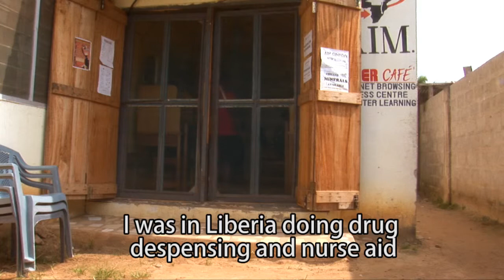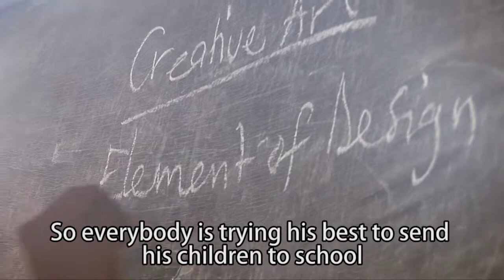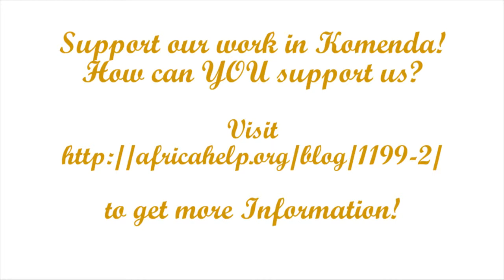This is AIM.! - Lily and David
The second Video of our new series! and donate for the watertank of our Community Training Center!

By Philipp Brandstädter